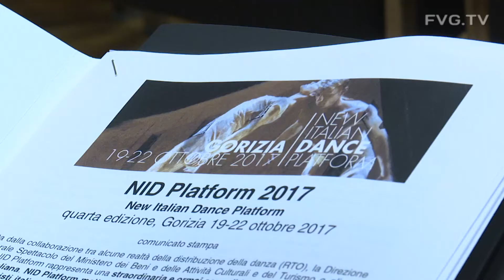Cultura: Vito, Gorizia sugli scudi con la danza di Nid Platform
Ospitare Nid Platform 2017 in Friuli Venezia Giulia Nid è sicuramente un grande risultato del quale dobbiamo essere orgogliosi